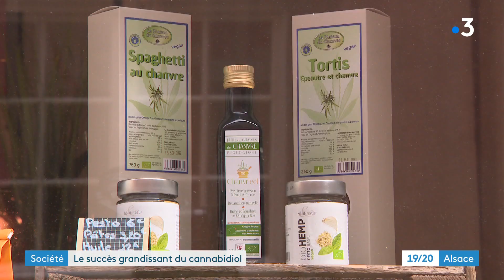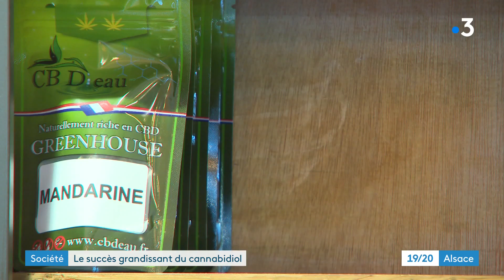Alsace : le succès grandissant du cannabidiol (CBD)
Il est de plus en plus consommé pour lutter contre les douleurs ou les insomnies, le cannabidiol, un cannabis light, sans effets psychotropes, voit ses boutiques spécialisées se multiplier. Pas moins de 42 en Alsace. Il y avait eu polémique en France, sur la légalité de sa vente. Fin juin, le conseil d'état a autorisé sa commercialisation. Un soulagement pour les revendeurs.